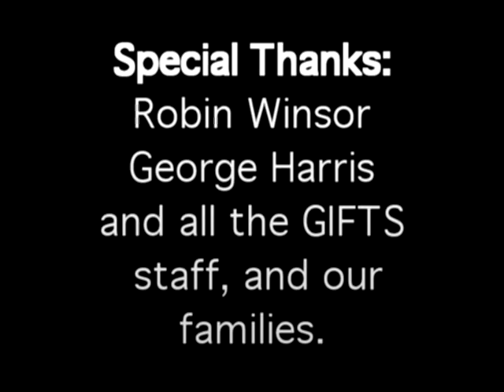V012501_Girl Powered.mpg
Produced at the Gulf Islands Film and Television School during the Youth/Adult Media Video Program (June 17th - 23rd, 2001) by Shawn Tolui and Catherine Gray.

12 year old Tika rescues a man in distress and shows him how easy it is to change a tire.